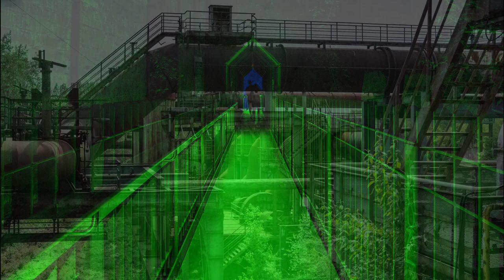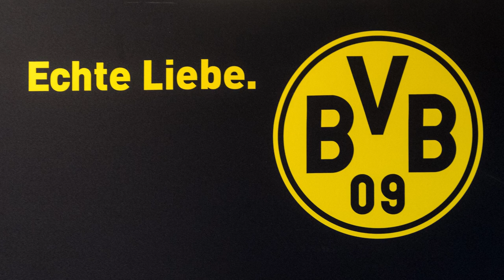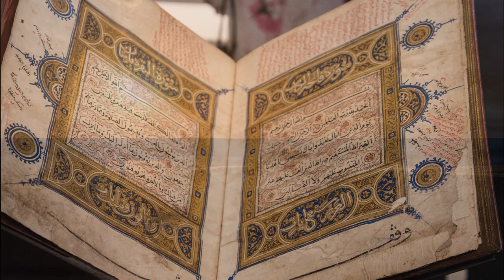What A Wonderful World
What A Wonderful World, ein Song über die schönen Dinge des Lebens;
einige Szenen mögen einige Menschen anders sehen ;-)

Words und Music by GEORGE DAVID and BOB THIELE
Pics - Vocals - Keyboard - Recording by THOMAS BUNSE

Viel Vergnügen.